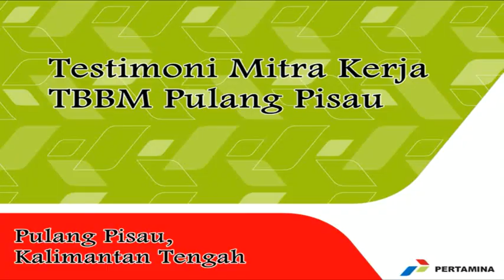Testimoni Detektor HP